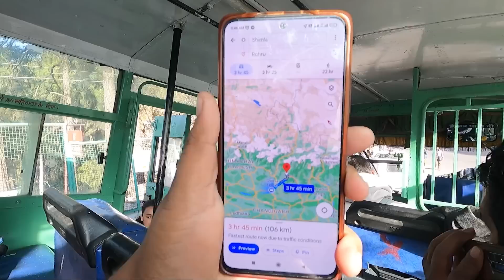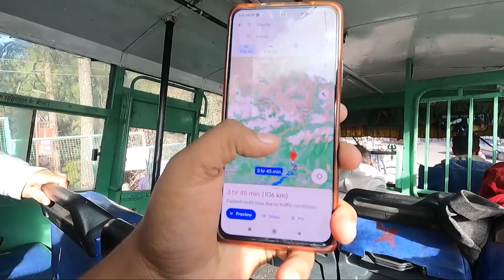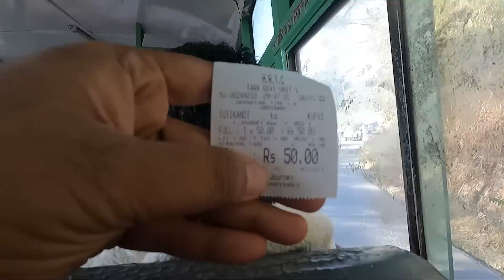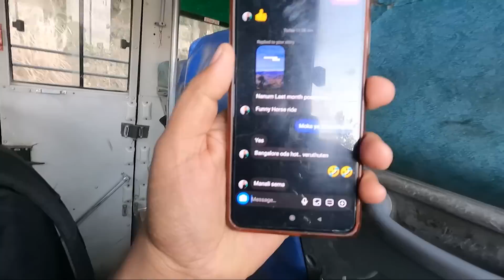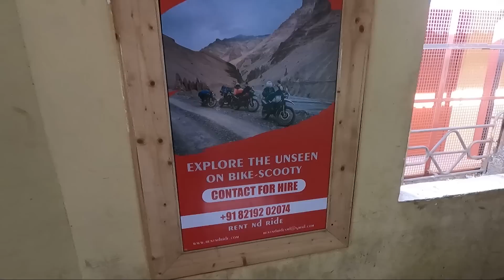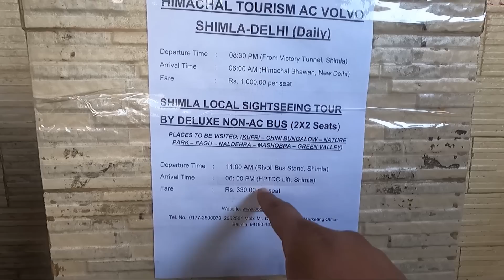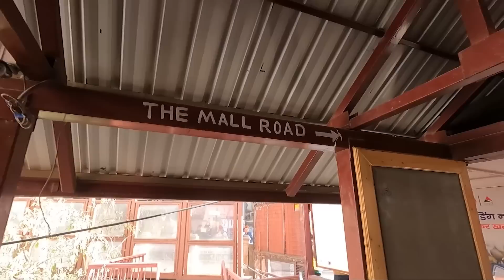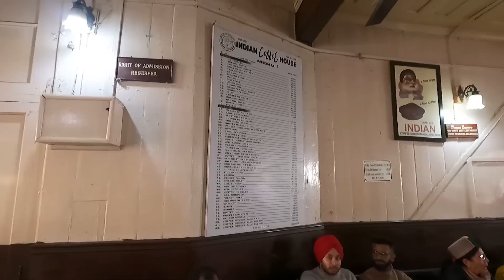Shimla tour porathu Worth ah 😂 | Shimla tour in Tamil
🎰 It's time to play and win big money
🤑Only through my link😍
🪄700%🎉Welcome pack 🎉
👇Registration link in pinned comment👇

please watch this video before planning a trip to Shimla